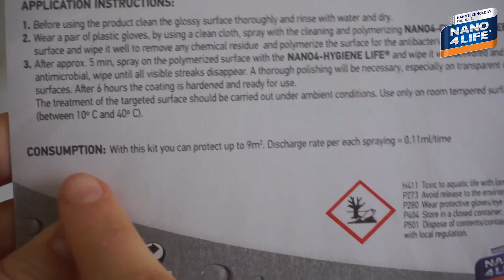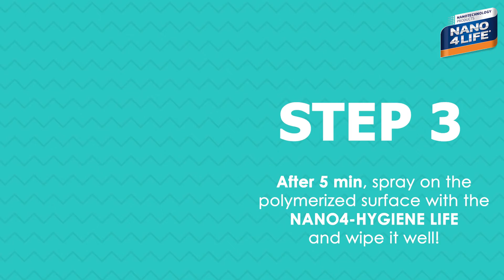Protector de nanotecnologia antibacterial de 50ml. NANO4-HYGIENE LIFE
Protector de nanotecnología antibacterial de 50ml. NANO4-HYGIENE LIFE

-Se puede utilizar en superficies brillantes, vidrio, cerámica, porcelana, aluminio, acero inoxidable, latón, oro, plásticos, barnices, cartón, teléfonos, dispensadores de agua, volantes de autos, herramientas médicas, centros de enfermería, pomos de puerta, pasamanos, ascensores y más.
-Incluye 1 botella para la limpieza y polimerización de la superficie (Nano4-Clean&Primer) y 1 activador (Nano4-Hygiene Life).
-Aplicación: antes de usar el producto, limpie bien la superficie brillante y enjuague con agua y seque. Use un par de guantes de plástico, con un paño limpio, rocíe con Nano4-Clean & Primer de limpieza y polimerización en la superficie y límpielo bien para eliminar cualquier residuo químico y polimerice la superficie para el recubrimiento antibacteriano. Después de aprox. 5 min, rocíe Nano4-Hygiene Life sobre la superficie polimerizada con y límpielo bien. Será necesario un pulido completo, especialmente en superficies transparentes o brillantes. Después de 6 horas, el recubrimiento estará endurecido y listo para usar.
-El tratamiento de la superficie objetivo debe llevarse a cabo en condiciones ambientales. Usar solo en superficies templadas (entre 10º C y 40º C).
-Cualidades del producto: protección higiénica y anti abrasiva invisible contra los micro arañazos en pantallas de vidrio o de plástico, LED, LCD o AMOLED. Higiene permanente para teléfonos, teclados y otros dispositivos de entrada que se tocan y utilizan regularmente. Cero limitaciones a las funciones táctiles o a la usabilidad, como ocurre con los estuches o fundas de los smartphones.
-Cualidades adicionales: fácil limpieza y tratamiento higiénico de la cerámica de los baños, tapas de inodoros, grifos y duchas. Protección contra infecciones en plásticos, acero inoxidable o superficies barnizadas en baños públicos, hoteles, transporte público e industria alimentaria. Desinfección de superficies en hospitales, centros de cuidados y de enfermería. Pasamanos y ascensores.
-Una vez que se aplica Nano4-Hygiene Life en la superficie, se crea una "capa". Debido a la carga positiva de la "capa", la membrana cargada negativamente de los microorganismos es atraída y una vez que entra en contacto con la "capa", las células seran perforadas, lo que conduce a la muerte celular.
-Brinda protección antibacteriana completa para hospitales, escuelas, transporte público, hogares y cualquier lugar donde sea posible el depósito de bacterias a través del contacto táctil humano.
-Duración de la protección: hasta 3 años, siempre que la colocación de Nano4-Hygiene Life se realice de acuerdo con las instrucciones.